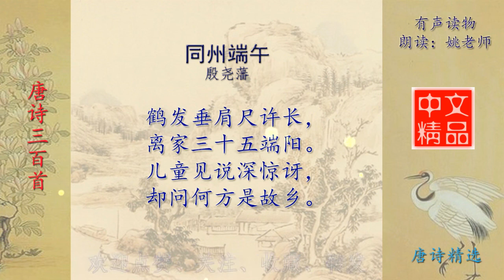同州端午 唐 殷尧藩 端午咏流传 唐诗三百首精选欣赏